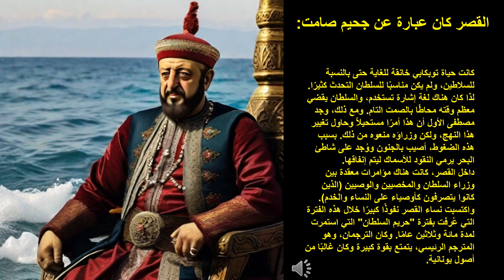أكتشف الخفايا التاريخية: قصص غامضة من داخل الإمبراطورية العثمانية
في هذا الفيديو الذي سيأخذنا في رحلة مثيرة إلى عالم الأسرار والخفايا لإمبراطورية العثمانية. تعتبر الإمبراطورية العثمانية واحدة من أكبر وأقدم الإمبراطوريات في التاريخ، وقد شكلت مركزًا للقوة والثقافة والتأثير على مدى قرون طويلة. ولكن وراء القصص الشهيرة والأحداث التاريخية المعروفة، تكمن العديد من الأسرار الغامضة التي لم تكن تعرفها عن هذه الإمبراطورية الرائعة.

سنقوم في هذا الفيديو بكشف النقاب عن بعض هذه الأسرار، منذ أسرار القصور الملكية وحتى تحالفاتهم السرية مع القوى الأخرى. ستتعرف على قصص تاريخية مدهشة وحقائق لم تروى في الكتب التاريخية الرسمية. سنرافقكم في رحلة للكشف عن تلك اللحظات الغامضة والأحداث المشوقة التي شكلت تاريخ الإمبراطورية العثمانية.

إذا كنتم مستعدين لاستكشاف أعمق أسرار هذه الإمبراطورية الكبيرة ولرؤية الجوانب الخفية للعثمانيين، فلنبدأ هذه الرحلة المليئة بالمفاجآت والغموض.